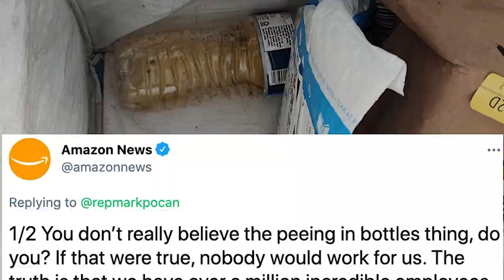Cortex Command Review | 5 Frames per Square Mile Experience | Now for FREE©™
Cortex Command is an action indie strategy, which was born into steam early acces before steam early access was born. In truth, in fact, it is actually a sandbox title, which pretends to be a finished game, so that it can prank you into spending money on it.
Nevertheless, it is a rather enjoyable experience which will provide you with anger, confusion, fun and delight in a silky, smoothy, cinematic single core 2 frames per second experience.